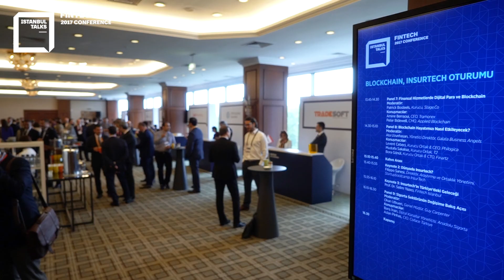Ata Uzunhasan | İstanbul TALKS Fintech 2017 Konferansı